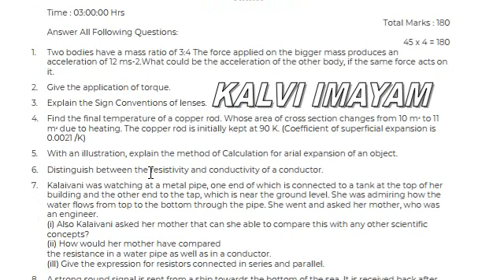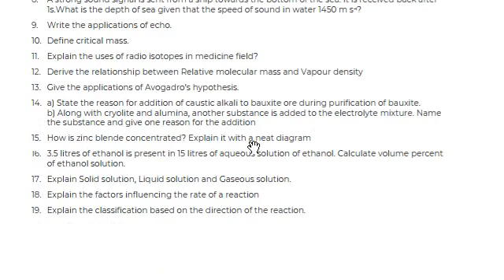10th Science Important 4 mark Questions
10th Tamil Paper presentation tips